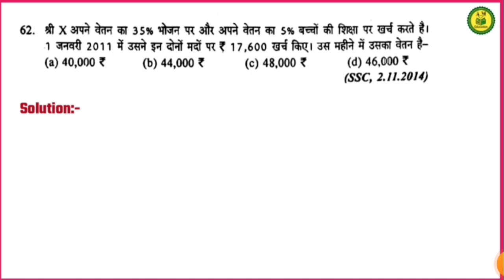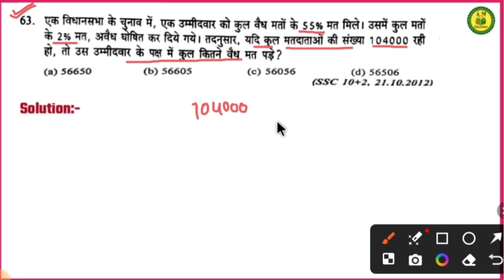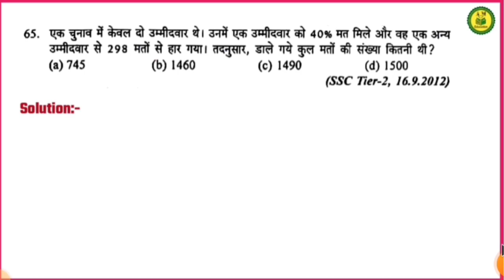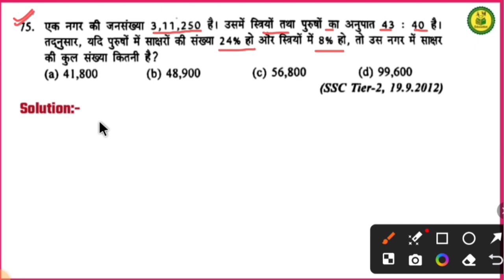प्रतिशत निकालने की ट्रिक |Percentage trick|Pratishat kaise nikalne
3.लघुत्तम समापवर्तक और महत्तम समापवर्तक

प्रतिशत, प्रतिशतता, percentage, percentage, प्रतिशत कैसे निकाले, प्रतिशत कैसे निकाले जाते, प्रतिशत कैसे निकाले, प्रतिशत कैसे निकाले आसान तरीका, प्रतिशत कैसे निकाले रिजल्ट का, प्रतिशत कैसे निकाले मोबाइल से, प्रतिशत कैसे निकाले बताइए, प्रतिशत कैसे निकाला जाता है वीडियो, प्रतिशत निकालने की ट्रिक, प्रतिशत निकालना सीखें, प्रतिशतता वाले सवाल, प्रतिशत मैथ्स मस्ती, प्रतिशतताpratishat nikalna sikhe aasan tarike se/pratishat kaise nikale/pratishat kaise nikale jaate hain/pratishat ke sawal/pratishat ke sawal kaise lagaen/pratishat nikalna/pratishat wale sawal/
प्रतिशत/ प्रतिशत कैसे निकाले/ प्रतिशत निकालने की ट्रिक/ प्रतिशत निकालना सीखें/ प्रतिशत वृद्धि और कमी दोनों पर आधारित प्रश्न/प्रतिशत के सवाल/ प्रतिशत वाले सवाल/ प्रतिशत निकालने का तरीका /प्रतिशत को भिन्न में बदलना /प्रतिशत pratishat nikalna sikhe aasan tarike se/pratishat kaise nikale/pratishat kaise nikale jaate hain/pratishat ke sawal/pratishat ke sawal kaise lagaen/pratishat nikalna/pratishat wale sawal/
प्रतिशत/ प्रतिशत कैसे निकाले/ प्रतिशत निकालने की ट्रिक/ प्रतिशत निकालना सीखें/ प्रतिशत वृद्धि और कमी दोनों पर आधारित प्रश्न/प्रतिशत के सवाल/ प्रतिशत वाले सवाल/ प्रतिशत निकालने का तरीका /प्रतिशत को भिन्न में बदलना /प्रतिशत